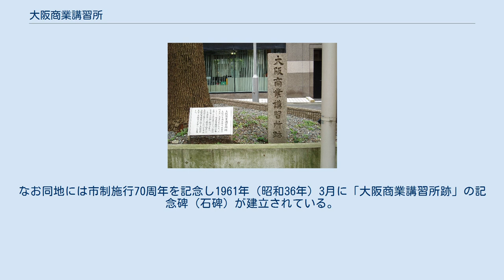大阪商業講習所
大阪商業講習所跡の碑。
阿波座南公園内 大阪商業講習所（おおさかしょうぎょうこうしゅうじょ）は、1880年（明治13年）11月、五代友厚らによって大阪府に開設された商業教育機関である。
1885年（明治18年）3月、府立大阪商業学校に改組されるまで存続し、現在の大阪市立大学などの源流とされている。
 商業講習所開設のきっかけとなったのは福沢諭吉門下で慶應義塾に学んだ加藤政之助による新聞論説である。
彼は1879年（明治12年）8月、編集主幹を務める『大坂新報』紙上に社説「商法学校ヲ設ケサル可ラス」を掲載し、全国の商業の中心として栄える大阪になぜ商法学校がないのか、という問題提起を行った。
同紙の経営者であり大阪商法会議所（現・大阪商工会議所）の初代会頭でもあった五代友厚は加藤の提起に応え、加藤および門田三郎兵衛（豪商）・桐原捨三（福沢門下のジャーナリスト）の3名を仮創立事務委員とし、自らは創立員代表として商業講習所の開設準備を進めた。
 1880年（明治13年）10月、大阪講習所の生徒募集広告が新聞に掲載され、入学試験を経て60名余りの生徒が11月の開所とともに入学した。
私立学校として発足した講習所の初代所長（校長）に就任したのは創立事務委員の桐原で、5名の教師はいずれも日本人であった（先行の東京商法講習所が外国人教師を招いていたのとは対照的である）。
講習所の課程は昼間の「正則科」と夜間の「速成科」に分かれており、「簿記・経済・算術」の3科目に加え「習字作文」・「実地演習」が講じられた。
特に実地演習では、講習所のなかで模擬の会社・官庁・取引所などを置き生徒が模擬取引を行う実践的教育が行われた。
さらに上述の創立メンバー4名がいずれも日中間の経済的提携を標榜する興亜会会員であったことから、課程外科目として「支那語学」が教授されていた。
この時期、卒業年限は1年未満から3年まで、生徒個人の能力により一定してはいなかったが、平均すると1年半を要している。
 講習所の経営は五代を筆頭とする創立員の個人的寄付に大きく依存しており、特に創立事務委員を兼ねていた門田の寄付が多く、これに住友吉左衛門・鴻池善右衛門・藤田伝三郎ら地元大阪の豪商・実業家が続いていた。
しかし開設後ほどなくして個人の寄付に依存する形態では財政が苦しくなり、1881年（明治14年）3月には15名2企業よりなる創立員が連名で大阪府知事に「公立大阪商業講習所設立建言」を提出、講習所の大阪府移管を求めた。
 前記の建言を受理した建野郷三府知事は、1881年（明治14年）8月、有志者による資金援助を前提に講習所を府に移管し「府立大阪商業講習所」と改称した（当初管轄は府の学務課だったが1882年（明治15年）1月以降は勧業課に移管された）。
府への移管にともない制定された「大阪商業講習所正速改正規定」では、正科の入学資格を満13歳以上の小学中等科卒業者（及びそれと同等の者）とし、修業年限を3年、大阪に在籍の者は入学金・月謝を無料とし、夜間速成科では入学資格を「商家もしくはその雇にして昼間に暇なき者」（すなわち勤労青少年）とし、修業年限を1年半、全ての生徒の入学金・月謝免除とするなど、制度上の整備が進められた。
また、山本達雄教頭の下で生徒の「前垂れ掛け」が奨励され、「卒業後は株主総会やその他の場所で自己の所信を表明できるように」正科生を集めて演説の練習会が行われた（しかしこの演説練習会は当時盛んであった自由民権運動との関係を疑われ、また府知事の見学よりも先に立憲改進党幹部の前島密による学校視察を許したことから府に非難され、山本教頭は1882年（明治15年）9月辞職を余儀なくされた）。
この頃になると講習所の生徒は大阪のみならず、近隣の関西地方や中国・四国・九州など遠隔地からも集まるようになっていた。
 その後、創立員の中心であった五代が死去し、また前記の事情により低廉に抑えられていた月謝収入が見込めず、府議会も予算拠出に消極的であったことから講習所は再び財政難に陥り、講習所は農商務省に補助金支給を求めたが却下された。
このため中等学校たる第1種商業学校への転換をはかる方針に転じ、1885年（明治18年）3月に講習所の設備・教員をそのまま継承して「府立大阪商業学校」が開設された。
 府立大阪商業学校は1889年（明治22年）、市制特例による大阪市...